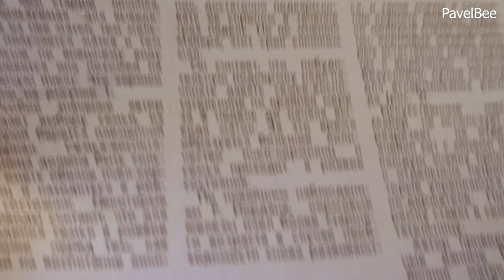№ 114 Как Сделать Качественную Матку из Яйца? | Вывод маток на Взяток | Пчеловодство | Пасека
Как Сделать Качественную Матку из Яйца?Вывод маток на взяток Пчеловодство | Пасека | Пчеловодство Для Начинающих.Медосбор